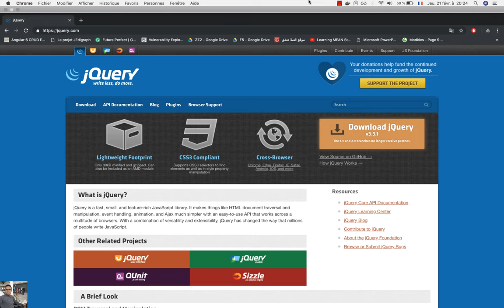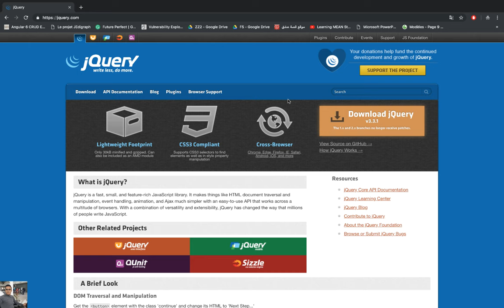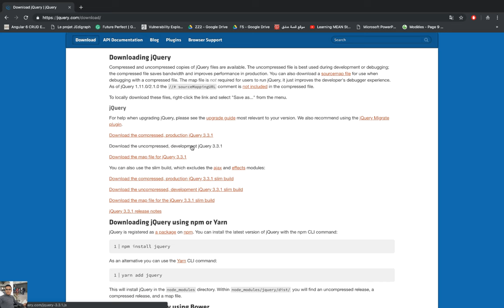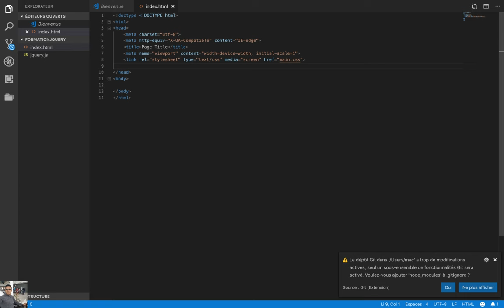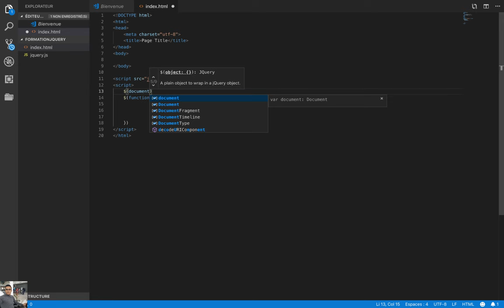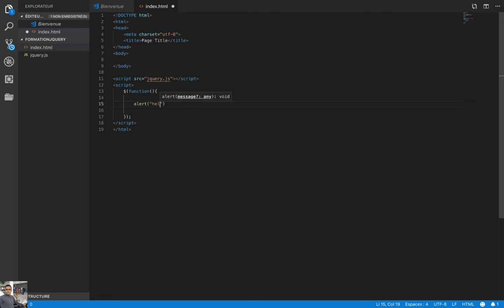Jquery - Qu'est ce que jQuery et comment l'utiliser - Partie 1